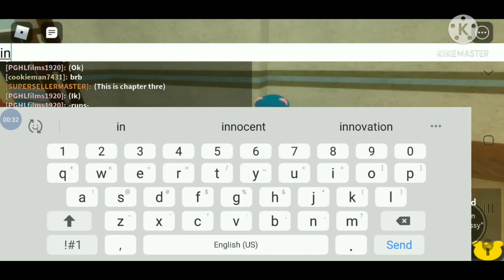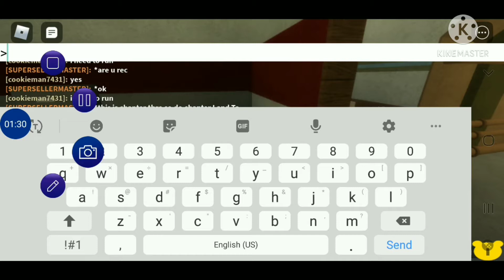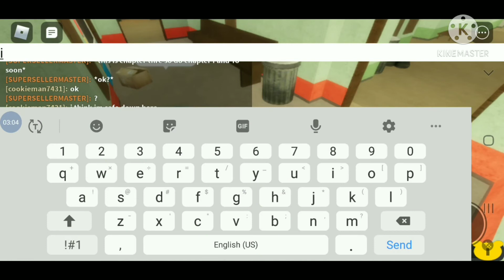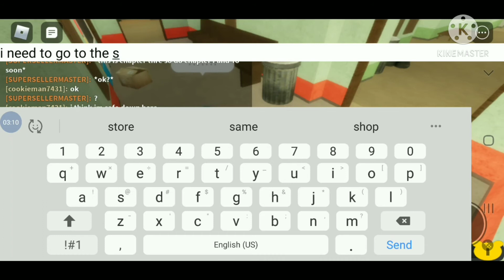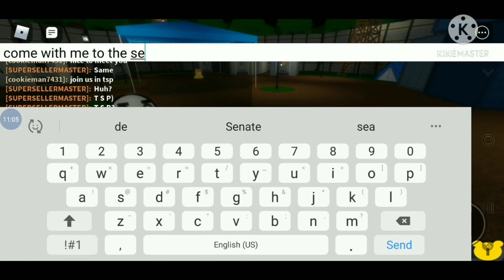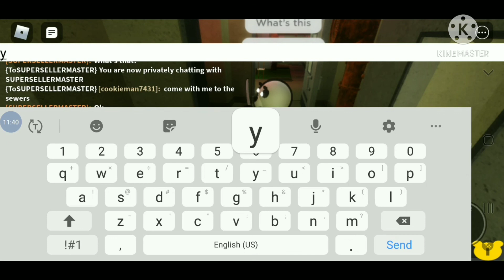a piggy story part 1